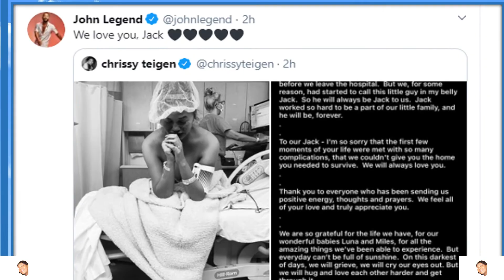JOHN LEGEND AND CHRISSY TEIGEN SUFFER PREGNANCY LOSS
TIMESTAMP:  01:31 What Are Your Thoughts?